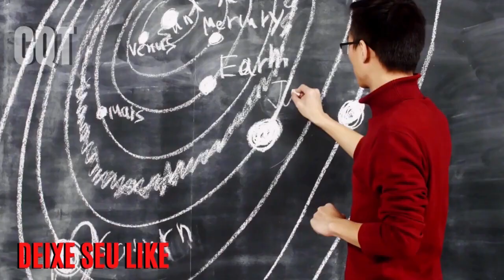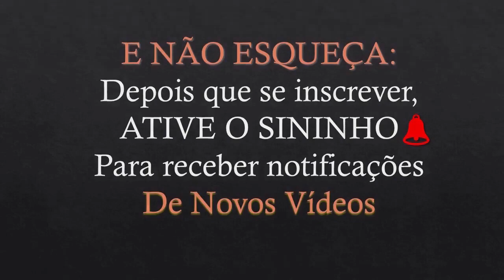🔥Fim do Mundo vai ser RÁPIDO🔥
Apresentação do Canal Quase Tudo:
O Canal Quase Tudo discute várias questões globais preocupantes, como a crescente tensão entre várias nações e a possível eclosão de uma guerra mundial. Discussões sobre o fim do mundo e guerras nucleares. Tensões crescentes entre a Coreia do Norte e outras nações.

Previsões e profecias sobre um possível Armagedom nuclear. Ameaças entre a Rússia e a OTAN, com preparações para uma possível Terceira Guerra Mundial. Preocupações sobre uma possível guerra nuclear que poderia ameaçar a humanidade. Discussões sobre a guerra na Ucrânia e seus possíveis impactos globais. Fenômenos da Natureza que ameaçam a humanidade também são comentados.

Sobre este vídeo:
FIM DO MUNDO VAI SER RÁPIDO | Guerra Nuclear vai durar Minutos
Este vídeo destaca a crescente tensão militar entre as potências nucleares. Discute-se a possibilidade de uma guerra nuclear de grande escala, que poderia marcar o início do fim da humanidade. O conteúdo analisa a geopolítica mundial e cria um cenário para uma possível Terceira Guerra Mundial.

A tensão militar entre as potências nucleares, está aumentando. Ameaças de uma Guerra Nuclear em grande escala estão sendo repetidas todos os dias. Diante de uma possível Terceira Guerra Mundial, militares dos Estados Unidos, calculam que uma Guerra Nuclear nos dias de hoje, vai durar minutos. Nos dias atuais, vários países já possuem bombas nucleares. Uma Guerra Nuclear em escala global, seria o início do fim da humanidade.

Estamos diante de uma Terrível possibilidade: o início de uma Terceira Guerra Mundial, ou um Apocalipse Nuclear. Neste vídeo, procuro fazer uma breve análise da Geopolítica Mundial, uma Geopolítica que busca compreender o contexto no qual uma possível Terceira Guerra Mundial pode surgir. O Apocalipse Nuclear se aproxima.

Líderes mundiais apontam o perigoso jogo de discursos que ameaçam a humanidade. Hoje, ninguém duvida que estamos dentro de uma Guerra Fria. No entanto, uma Guerra Fria pior do que aconteceu na década de 1960.